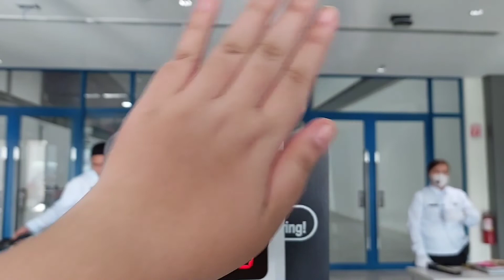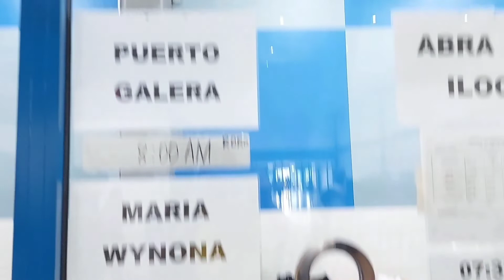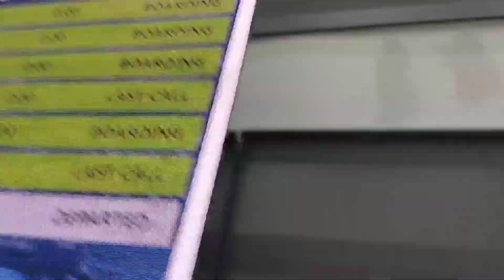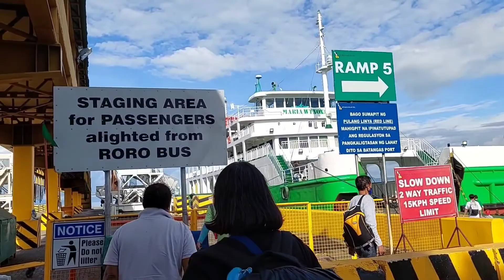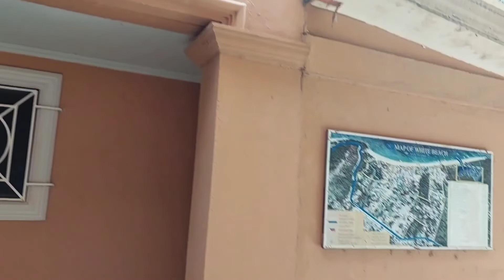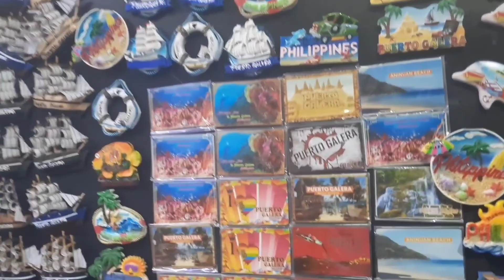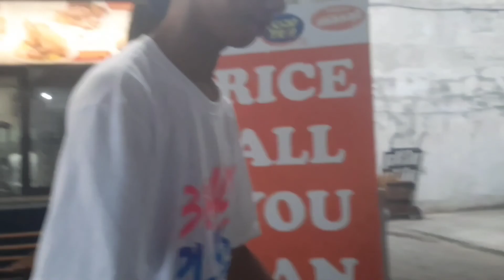Puerto Galera Complete Tour and Vlog White Beach, Island Hopping and Roro Trip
Puerto Galera Trip
Pueto Galera Tour
Puerto Galera Complete Tour
Puerto Galera Island Hopping
Puerto Galera Tour Trip
White Beach Tour
Haligi Beach

Pls like and Surbscribe

I have provided proper attribution in the video description as required by the license. Here is the link to the source and license details